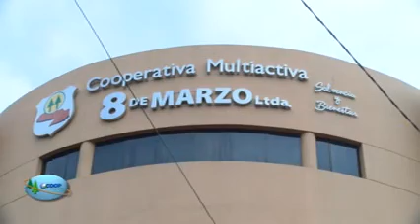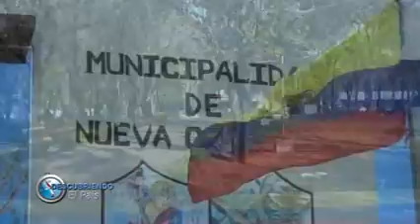BLOQUE 6 .-11/09/2022-.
Actividades de la  cooperativa 8 de marzo - Carteleras